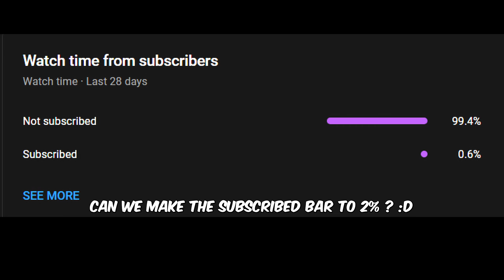Did BBB really CHASE tsm imperialhal?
In this video, team bbb fights team tsm,  verhulst and reps were downed but imperialhal was able to run away then according to imperialhal BBB chased and hunted imperialhal down.

please support imperialhal, verhulst and here:
Credit:

 verhulst
 apex legends
 verhulst vantage
 ゲーム実況